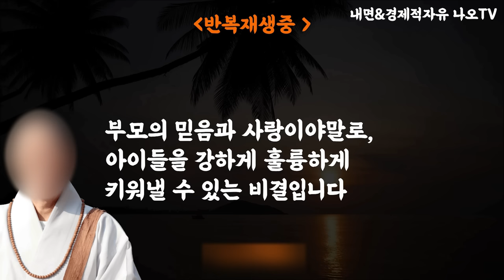훌륭한 자식을 둔 부모들의 특징 l 이렇게 하면 자식이 잘 된다 l 이 1가지만 기억해라 l 오디오북 l 명언 l 지혜 l 처세 l 철학 l 불교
* 본 영상은 성인들과 저명인사들의 말씀을 토대로 재 해석한 2차 창작물입니다.